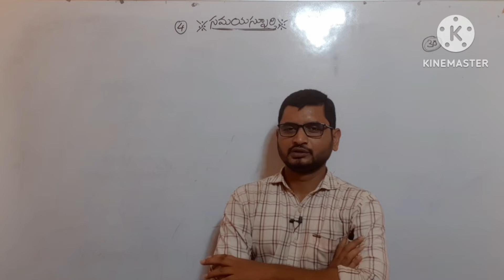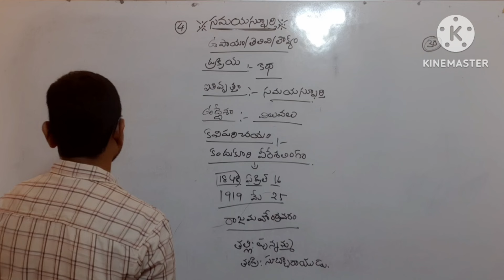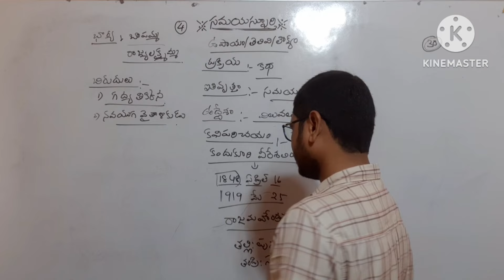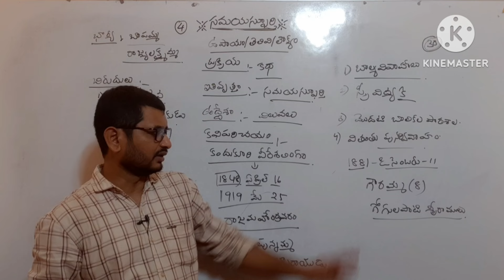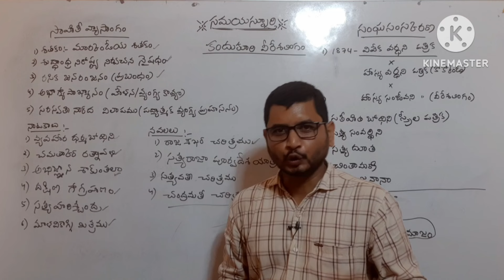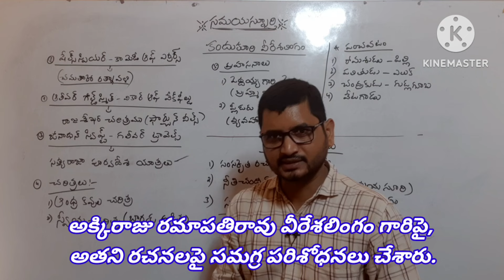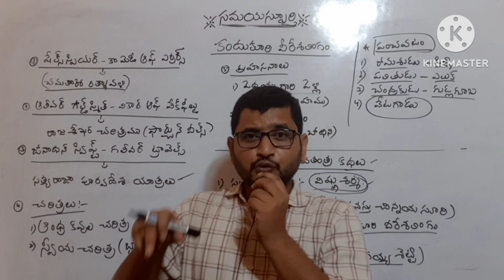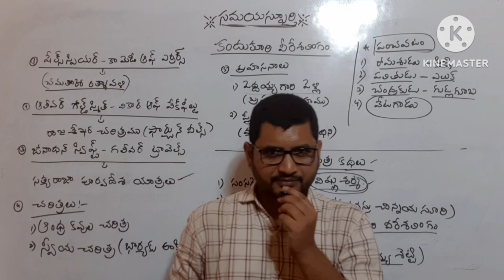AP TET cum DSC 👩‍🏫 Telugu content 👩‍🏫 6th class Telugu bata 👩‍💻 సమయస్ఫూర్తి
AP TET cum DSC
Telugu content
 6th class Telugu bata
సమయస్ఫూర్తి